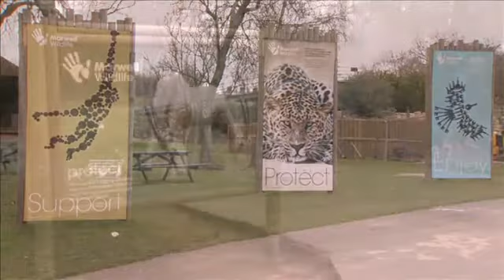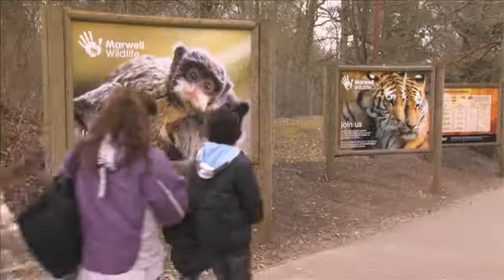Short Movies - 9&10 Marwell Wildlife - American English File 2